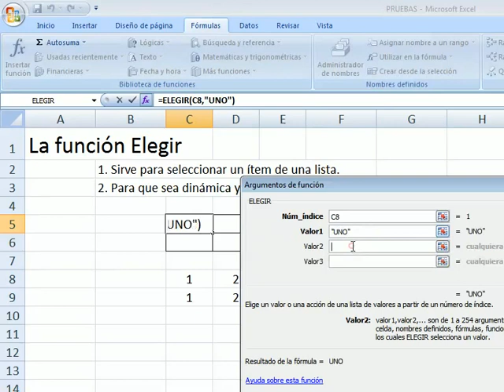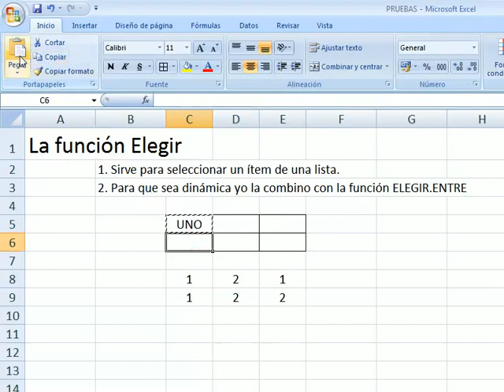EXCEL AVANZADO PARA DOCENTES DE MATEMATICA 30 funcion ELEGIR 3